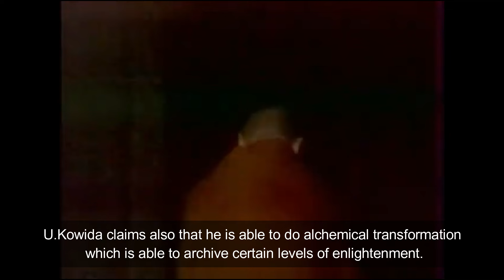The way to immortality . Billafunda (Siddha) Sayadaw U. Kowida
Billafunda (Siddha) Sayadaw U.Kowida (alias Wizzardo Sayadaw U.Kowida) (908/968? – fl.30 September 2020) was a Burmese man longevity claimant who claims to be 1052/1112 years old, making this longevity myth one of the most extreme modern claims known.

Friends, I would be grateful for your subscription and sharing.